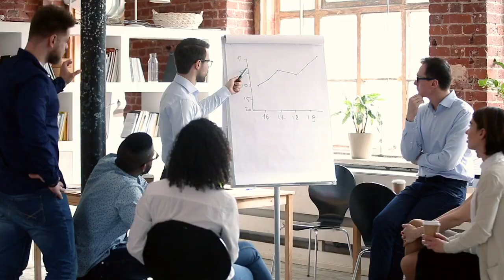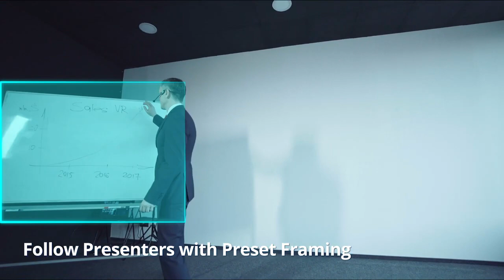Aver VC520Pro2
KBS Enterprises is the authorized distributor and service provider of Aver Taiwan Video Conferencing Equipment.

Professional Conferencing System for Mid-to-Large Rooms
The VC520 Pro2 is an expert-level conferencing system. Equipped with an 18X total zoom, advanced AVer SmartFrame, IP video streaming, single USB installation, and an extended speakerphone solution, the VC520 Pro2 brings you an extraordinary video conferencing experience.

KBS Enterprises Authorized Distributors and service providers of Aver Taiwan offer an unmatched network of support and service throughout the country.